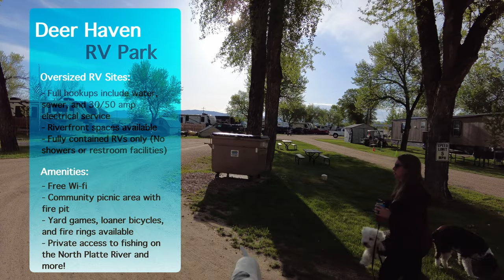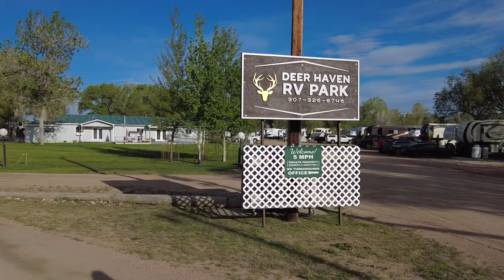Camping in Saratoga, WY a Hidden Gem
Planning a trip to Wyoming?  We found a great little place to stay, a little hidden gem - Saratoga, WY! We met Danielle with @discoverrescue in Saratoga, WY for a weekend camping trip.  We were surprised by this quaint little town. We stayed at Deer Haven RV park.  It is settled on North Platte River, a quick walk into town, and a short drive to Saratoga Lake.
We had lunch at Firewater Public House.  The staff was friendly and the food delicious.  We drove over to Saratoga Lake for a walk with the dogs and Olive found a mud pit to play in.  We enjoyed watching people kayak and standup waterboard in the North Platte River during the day and the gorgeous sunsets in the evening.  Next time your are traveling through southern Wyoming, stop in Saratoga for a relaxing little getaway.